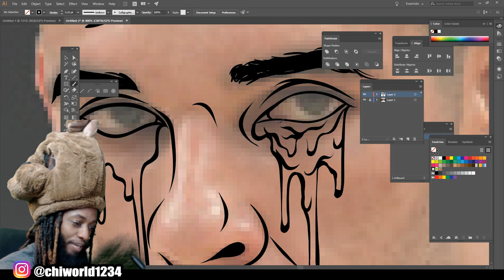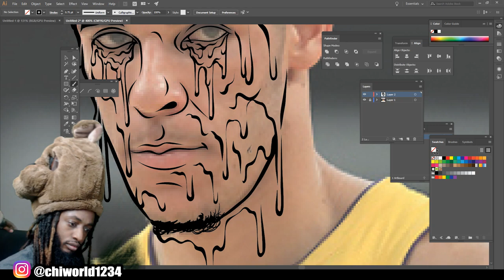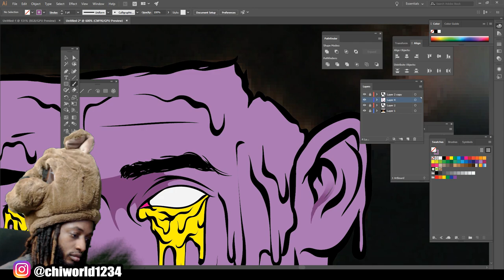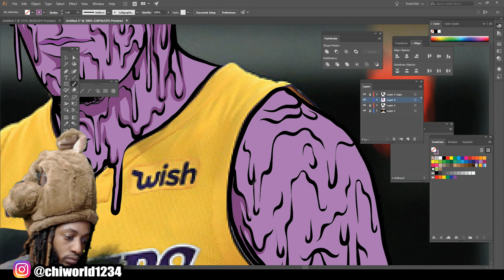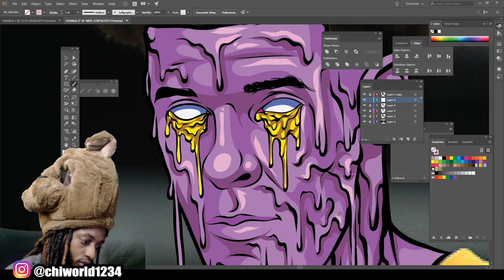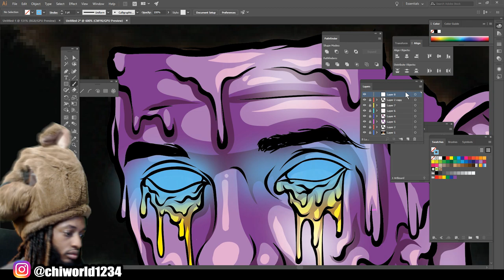Lonzo Ball Grime ( ADOBE ILLUSTRATOR )